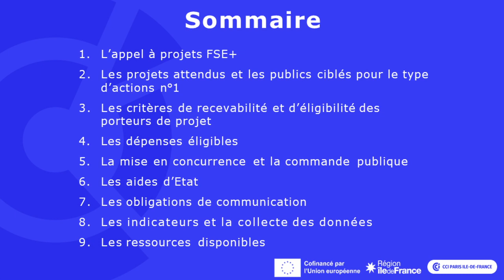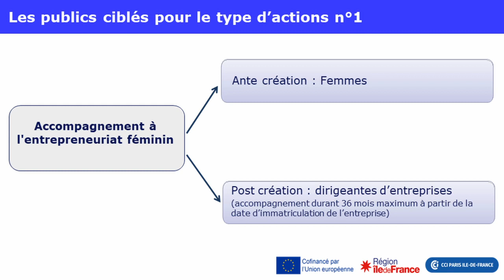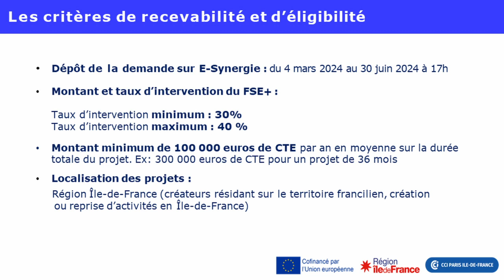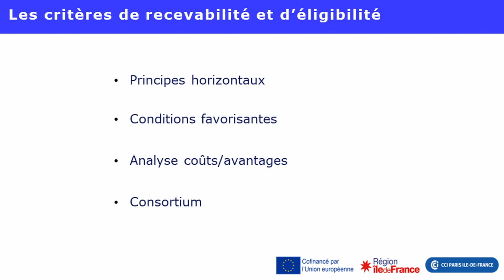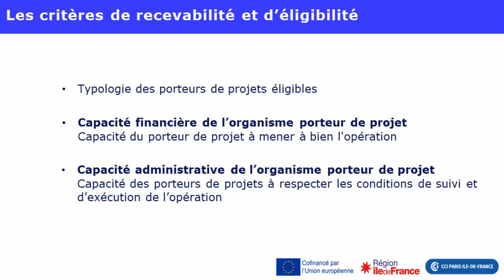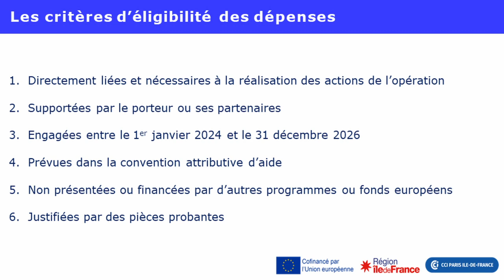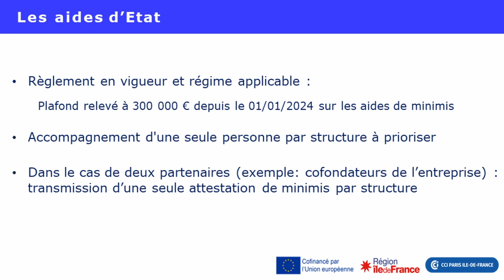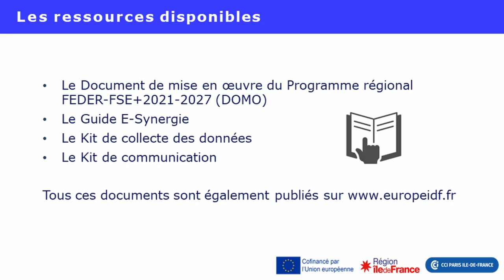Appel à projets FSE+ de la CCI Paris Ile-de-France concernant la « création et reprise d’activités »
Atelier d’information sur l’appel à projets FSE+ de la CCI Paris Ile-de-France concernant la « création et reprise d’activités » publié du 4 mars au 30 juin 2024.